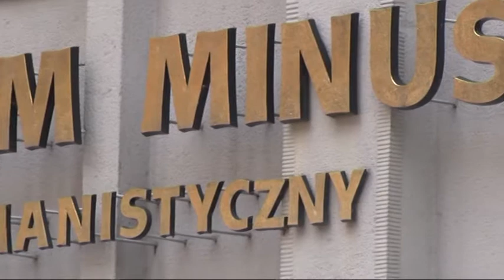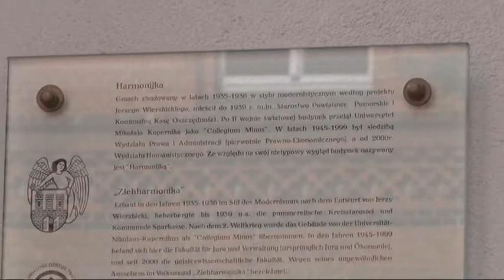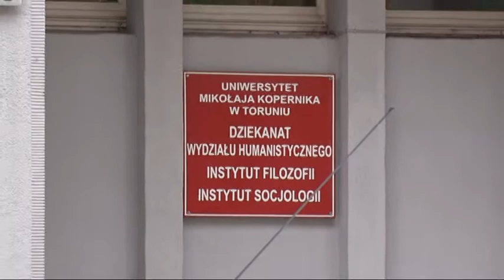Toruń Spacer po mieście 2017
Oddział Przewodnicki wraz z Kołem Przewodników PTTK w Toruniu zaprosił mieszkańców miasta na kolejny „Spacer z przewodnikiem”. Tym razem w poszukiwaniu ciekawych obiektów poszliśmy „Szlakiem zabytków młodego pokolenia, czyli  modernizmu”.